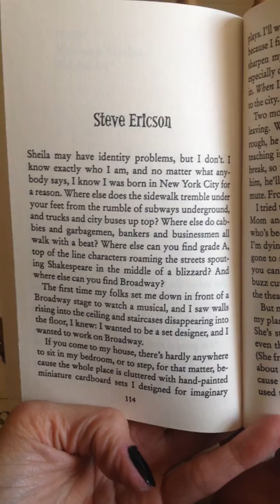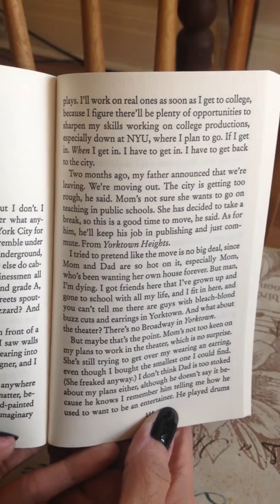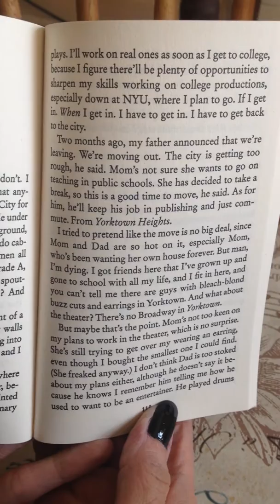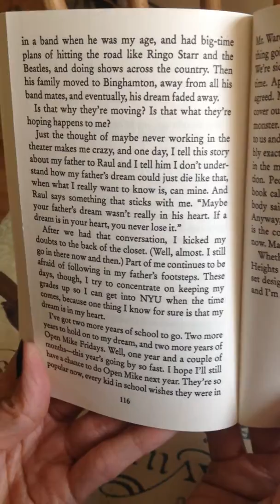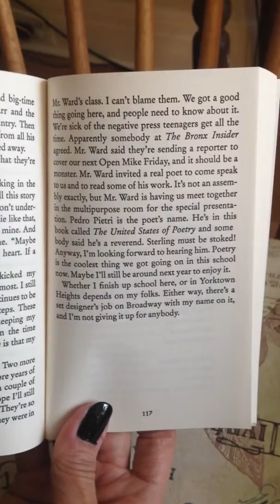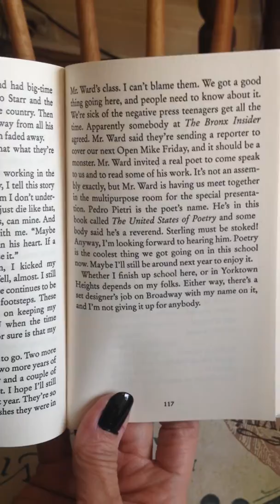Steve Ericson Pages 114-117